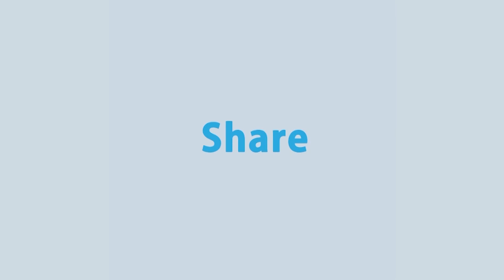কংক্রিটের নগরীতে একখণ্ড সবুজ মাঠ | Rtv News